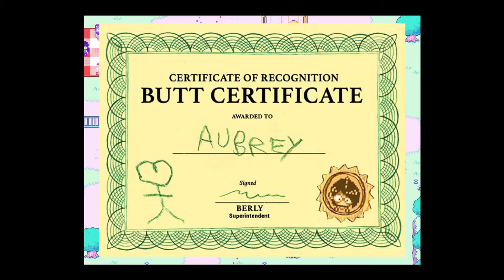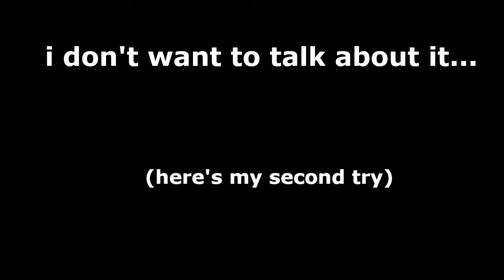The Search for Basil - OMORI Part 3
WARNING: THIS GAME COVERS DARK TOPICS AND FEATURES JUMPSCARES

In this episode of OMORI, our search for Basil begins taking us to the far corners of our dream world, and we end up facing quite a tough opponent...

OMORI is the property of OMOCAT. I do not claim ownership of anything seen here.

you'll be glad you did